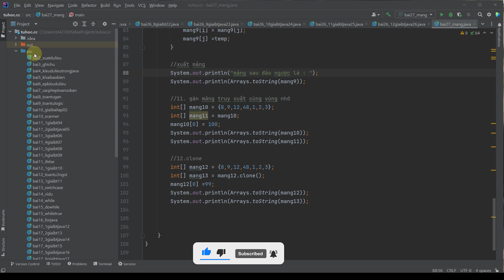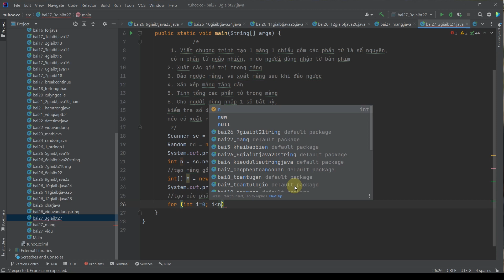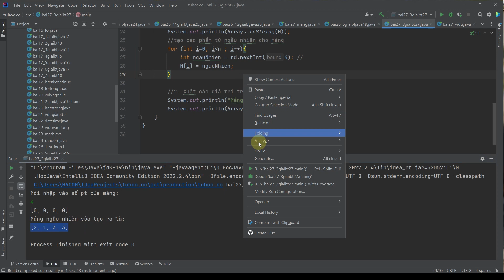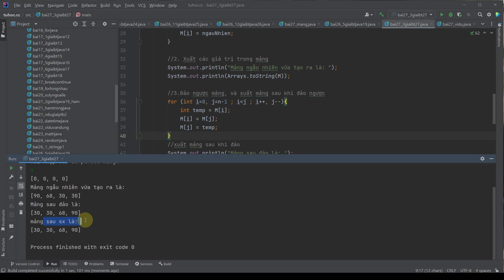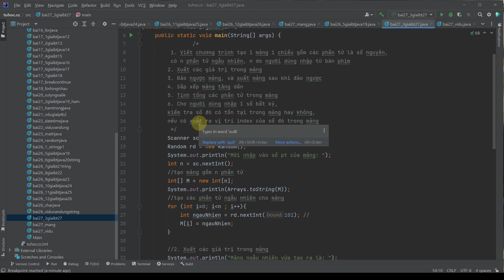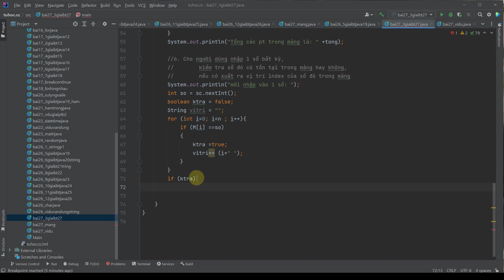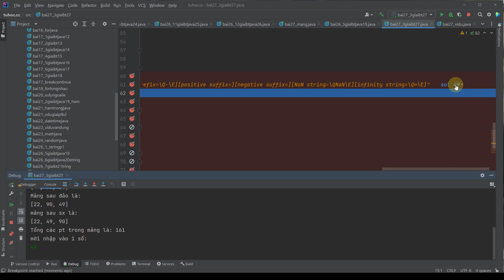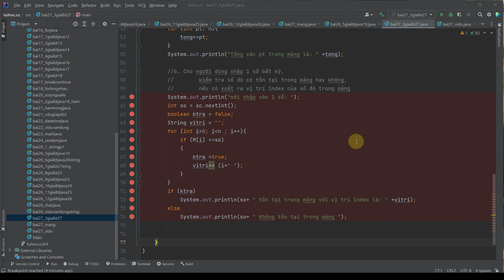27.3 Giải bài tập mảng java 27 -giải bài tập array trong java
Chào mừng đến với video mới của kênh tuhoc.cc! Trong video này, chúng ta sẽ cùng giải một bài tập về mảng (array) trong lập trình Java. Bài tập này sẽ giúp bạn hiểu rõ hơn về cách sử dụng mảng một chiều trong Java và cách giải quyết các vấn đề liên quan đến mảng.

Trong video, chúng ta sẽ tìm hiểu về các khái niệm cơ bản như tạo mảng, truy cập phần tử trong mảng, các phép toán cơ bản với mảng và cách giải bài tập về mảng. Bạn sẽ được học cách sử dụng vòng lặp để duyệt mảng, tìm kiếm phần tử trong mảng và sắp xếp mảng.

Bất kỳ ai muốn học lập trình Java cơ bản hoặc muốn cải thiện kỹ năng lập trình của mình sẽ từng cần biết về mảng trong Java. Vì vậy, hãy cùng xem video này để nắm bắt được kiến thức quan trọng này nhé!

Trở lại kênh tuhoc.cc để xem thêm nhiều video hữu ích về lập trình Java và cập nhật những kiến thức mới nhất trong lĩnh vực lập trình, công nghệ và giáo dục !

more video about Giải bài tập mảng java 27 -giải bài tập array trong java